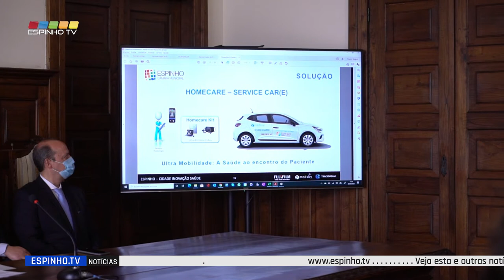Espinho é Parceiro em Projeto-Piloto na Área da Saúde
O Município de Espinho foi escolhido pela Fujifilm-Europa para desenvolver na região norte o projeto que visa a melhoria das condições de diagnóstico precoce nos cuidados de saúde primários, com maior grau de proximidade às populações na área da Imagiologia.
Este projeto cria condições para que em matéria de saúde pública e em colaboração com os Centros de Saúde do Concelho de Espinho, um exame de imagiologia possa ser feito no domicílio e nas Unidades Residenciais para Seniores, evitando a deslocação de pacientes mais fragilizados ou acamados a locais fora da sua residência ou zona de conforto.
O equipamento tecnológico de imagiologia será disponibilizado pelo município, através da parceria com a Fujifilm-Europa ao serviço do ACES Espinho/Gaia, para utilização exclusiva dos utentes do Serviço Nacional de Saúde no concelho de Espinho.
A gestão operacional da equipa de imagiologia, no que toca à definição da escala diária de exames a efetuar dentro do concelho de Espinho ficará a cargo do ACES Espinho/Gaia-Agrupamento de Centros de Saúde e da ARS-Norte.